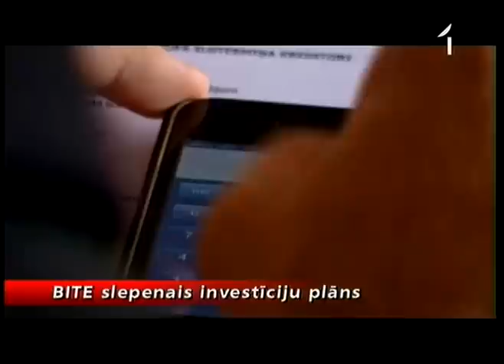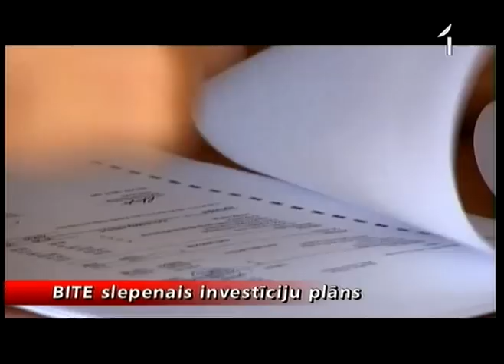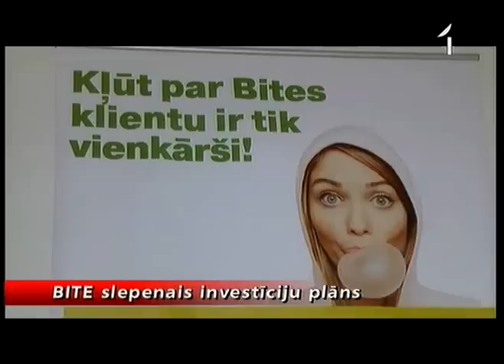Kur īsti «Bite» ieguldījusi 150 miljonus?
Piektdien ap pusseptiņiem vakarā mobilo sakaru operators BITE nāca klajā ar paziņojumu -- esam izpildījuši valdībai apsolīto investīciju plānu un investējuši infrastruktūrā, kvalitātē un nodarbinātībā solītos 150 miljonus eiro. Parasti gan labas ziņas neviens uzņēmums tik vēlu piektdienas vakarā neizplata, bet šoreiz tas laikam ir uzskatāms par mēģinājumu attaisnoties. Pētot Bite gada pārskatus un citu paša uzņēmuma sagatavotu informāciju -- mums bija radušās šaubas -- vai patiešām visi 150 miljoni eiro ir ieguldīti uzņēmuma infrastruktūrā. Vai nav tā -- ka liela daļa no šīs naudas vienkārši iztērēta reklāmai.